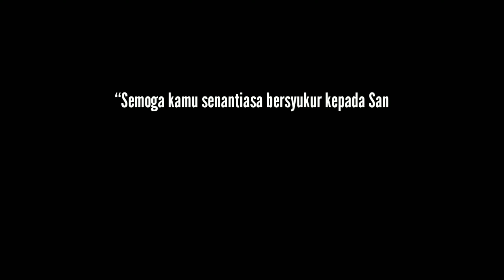Anak Pertama Lahir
hari ini saya mendampingi mbakku lahiran yang sudah di kasih jatuh tempo tapi belum dirasa mau lahiran.

dan akhirnya dokter memilih cara sesar pilihan terbaik dikarenakan kalung usus 2 dan ketuban udah mulai habis.
alhmdulillah berjalan lancar terimakasih atas doa kalian semua
semoga kelak anak ini menjadi anak berbakti pada orang tuanya agamanya negaranya, dan anak baik nan sholeh
aaminnn..